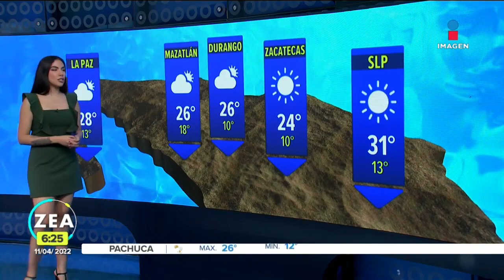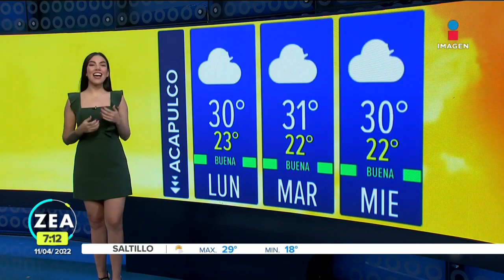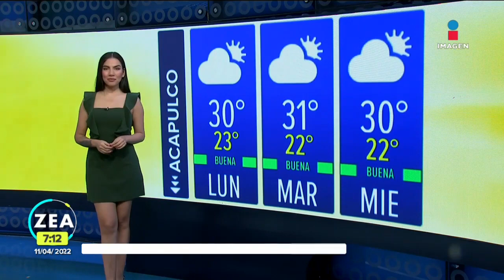Samantha Robles 2022 04 11